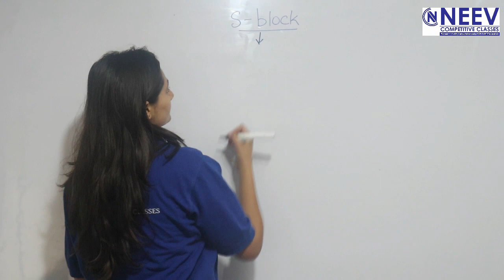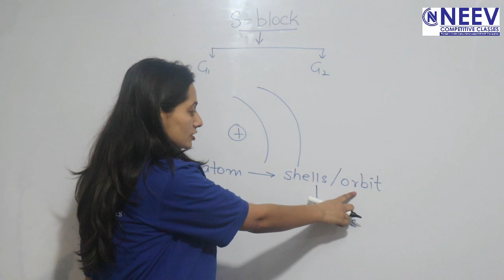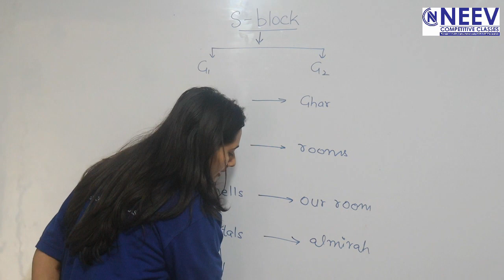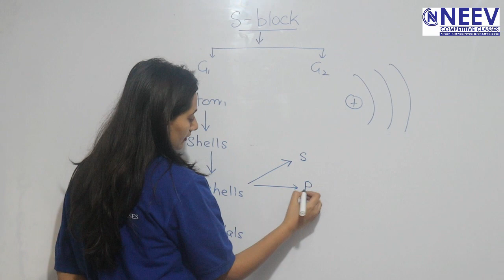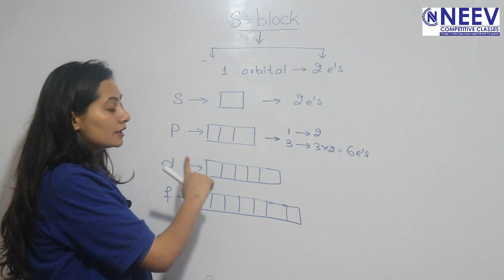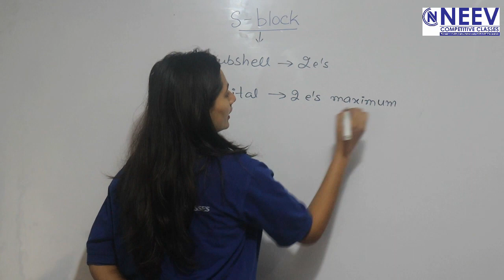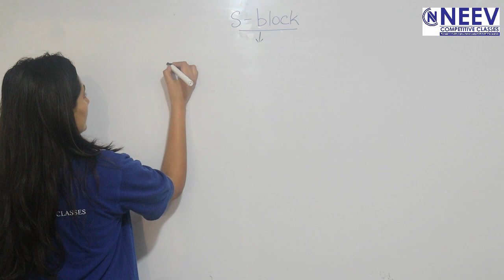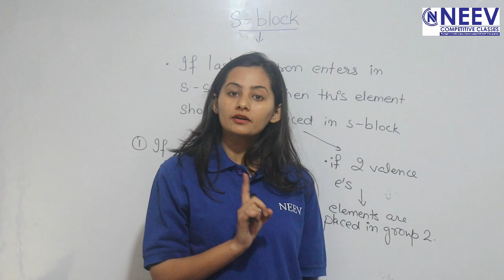Lec 1: Introduction to s-block | Periodic table | Inorganic chemistry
In this video, basics of s-block has been covered. This will give you the idea about the arrangement of elements of s-block in a very simple way.